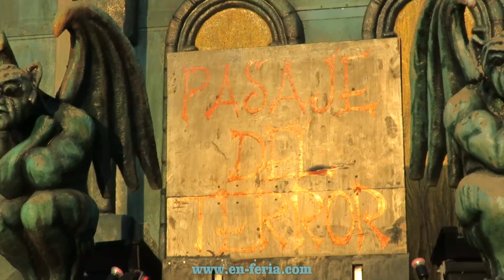El Monasterio Pasaje Del Terror - Feria de Murcia 2017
Atracción "El Monasterio" Pasaje Del Terror Post Mortem en la feria de Murcia 2017
Hoteles con 20€ de descuento al volver del hotel (Solo válido para nuevos registrados)
Colabora con el canal (Las donaciones se usarán para mejorar el canal como ir a mas ferias,parques de atracciones, una nueva cámara..)